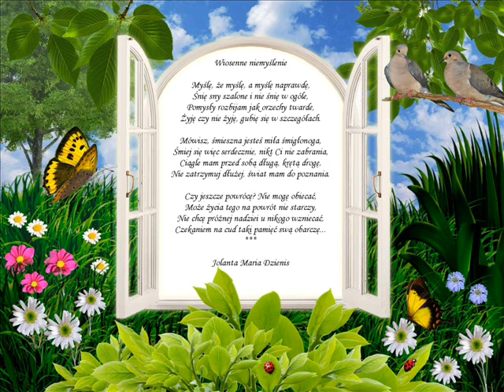Wiosenne niemyślenie wiersz Jolanty Marii Dzienis.wmv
Wiosenne niemyślenie
Myślę, że myślę, a myślę naprawdę,
Śnię sny szalone i nie śnię w ogóle,
Pomysły rozbijam jak orzechy twarde,
Żyję czy nie żyję, gubię się w szczegółach.
Mówisz, śmieszna jesteś miła śmigłonoga,
Śmiej się więc serdecznie, nikt Ci nie zabrania,
Ciągle mam przed sobą długą, krętą drogę,
Nie zatrzymuj dłużej, świat mam do poznania.
Czy jeszcze powrócę? Nie mogę obiecać,
Może życia tego na powrót nie starczy,
Nie chcę próżnej nadziei u nikogo wzniecać,
Czekaniem na cud taki pamięć swą obarczę...